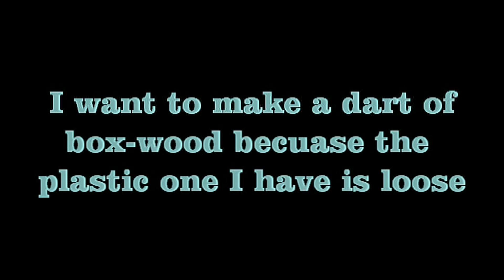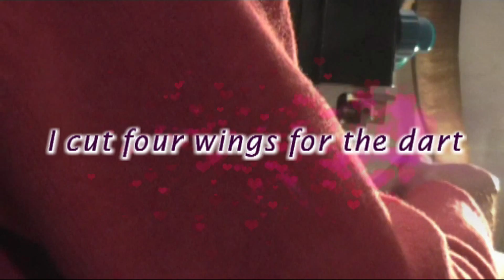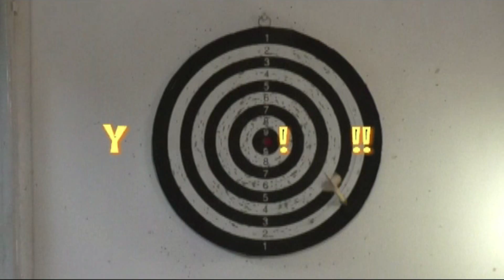Dart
Cheers.
Mauro